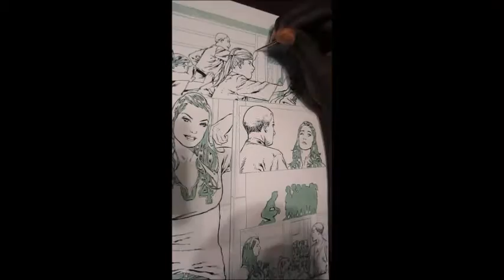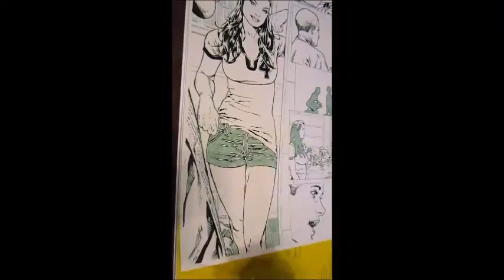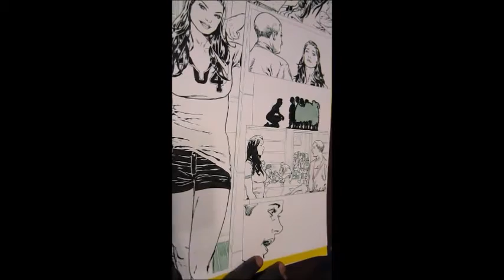Inking a karate class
Me inking a Superman/WonderWoman page drawn by Paolo Siquiera. Music is Kyo Kusanagi's theme from 'King of Fighters 99'